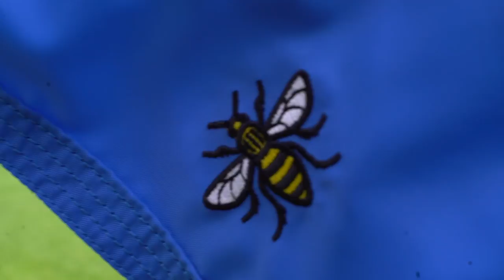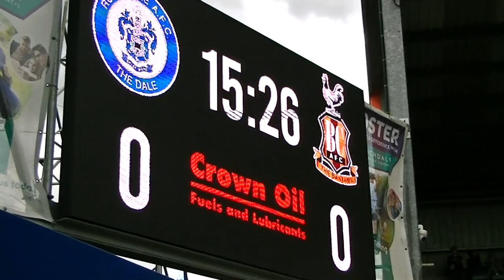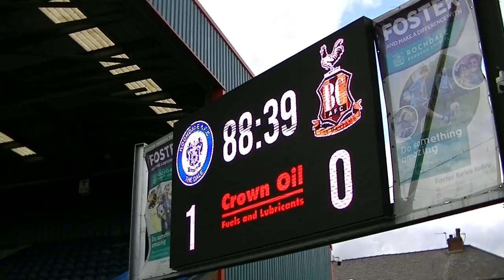All Access COA | Dale 1-0 Bradford City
Go pitchside at the Crown Oil Arena at our home pre-season game against Bradford City.

All Access COA is powered by The Turmeric Co.